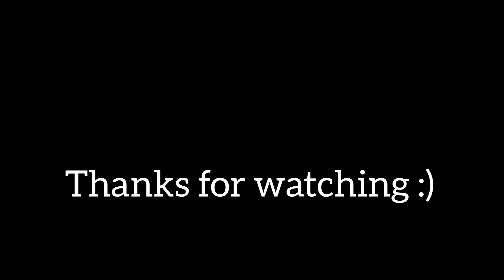SCP-035 | Minecraft SCP Foundation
Credits owner the creeppy ambients

Item #: SCP-035
Special Containment Procedures: SCP-035 is to be kept within a hermetically sealed glass case, no fewer than 10 centimeters (4 inches) thick. This case is to be contained within a steel, iron and lead-shielded room at all times. Doors are to be triple-locked at all times, with the exception of allowing personnel in or out. No fewer than two (2) armed guards are to be posted at any time. Guards must remain outside at all times and are not allowed within the containment room under any circumstances. A trained psychologist is to remain on site at all times. Research personnel are not to touch SCP-035 at any time. SCP-035 must be moved to a new sealed case every two (2) weeks. The previous case must be disposed of via SCP-101, as it shows no adverse reactions to SCP-035's “corruption”. Anyone who comes into contact with SCP-035 when it is in possession of a host is to be given an immediate psychological evaluation.
Description: SCP-035 appears to be a white porcelain comedy mask, although, at times, it will change to tragedy. In these events, all existing visual records, such as photographs, video footage, even illustrations, of SCP-035 automatically change to reflect its new appearance.
A highly corrosive and degenerative viscous liquid constantly seeps from the eye and mouth holes of SCP-035. Anything coming into contact with this substance slowly decays over a period of time, depending on the material, until it has decayed completely into a pool of the original contaminant. Glass seems to react the slowest to the effects of the item, hence the construction choice of its immediate container. Living organisms that come into contact with the substance react much the same way, with no chance of recovery. Origin of the liquid is unknown. Liquid is only visible from the front, and does not emerge or is even visible from the other side.